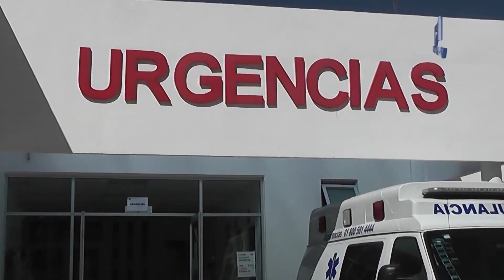El Presidente de la Red Estatal de Municipios por la Salud Tirado Saavedra, en San Francisco Ixtacam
El Presidente de la Red Estatal de Municipios por la Salud Tirado Saavedra, en San Francisco Ixtacamaxtitlán